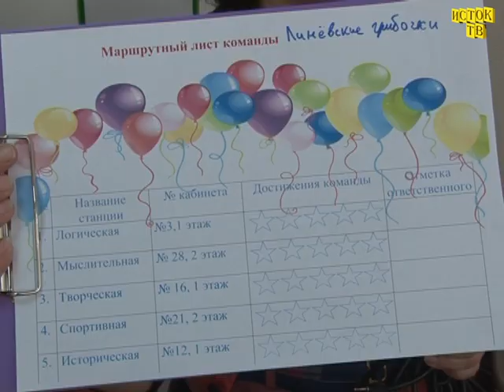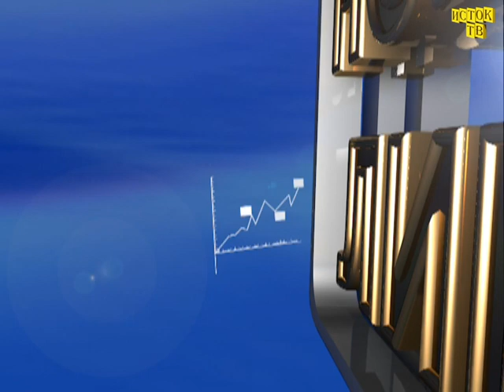КЦСОН проект наставничества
Новости Линево от 17.11.18 г.
Встреча в рамках реализации проекта наставничества. В отделении дневного пребывания несовершеннолетних состоялась квест-игра.